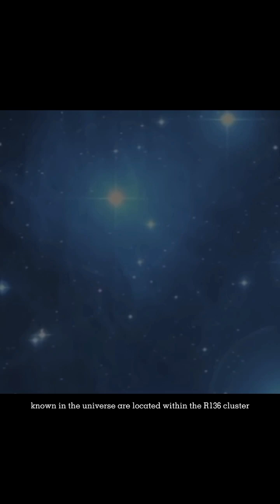R136 | The most massive star cluster ever discovered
R136, also known as RMC 136 is a young, massive and dense cluster of stars located about 163,000 light-years away in the large Magellanic cloud. Some of the hottest, densest, and most massive stars known in the universe are located within the R136 cluster complex. The R136 cluster is part of the tarantula nebula, the most active star-forming region in the galaxy. This cluster is only a few million years old and is mostly dominated by hot young blue stars. Many bright blue giant stars are among the most massive known stars, including some extremely rare Wolf Rayet stars, only 300 of which have been discovered to date. These stars have a mass of more than 25 times the mass of the sun and have temperatures of up to hundreds of degrees Celsius. The R136 cluster is also home to R136a1, the most massive star ever discovered with a mass 265 times that of the sun.